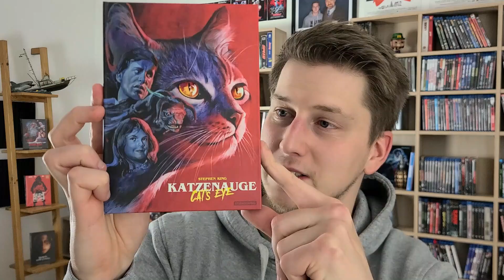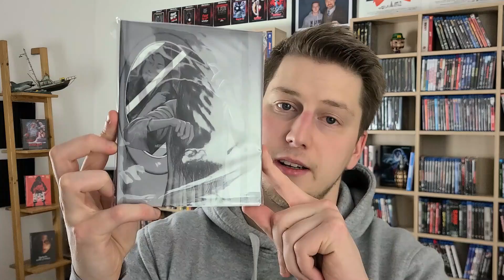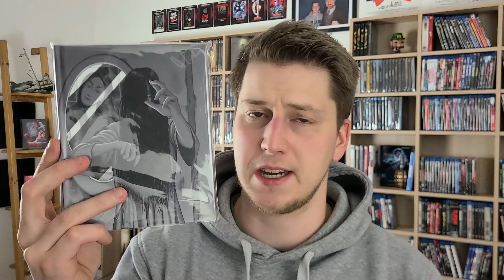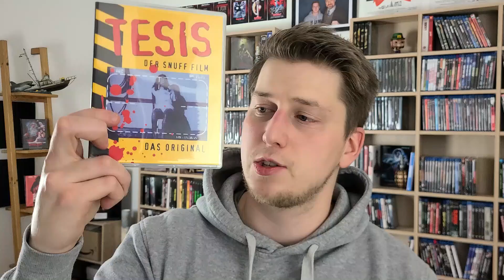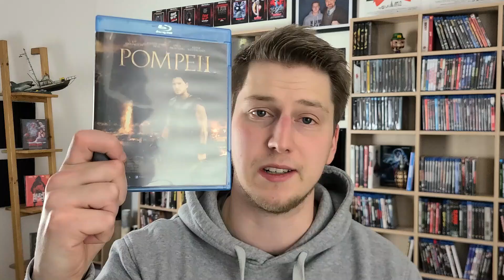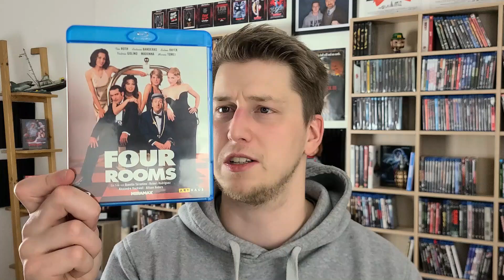FILMUPDATE OKTOBER 2023: Meine KÄUFE des letzten Monats!💰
Moin!

Ich wünsche euch viel Spaß mit dem Monatsupdate!

Euer SpeedDaysTV